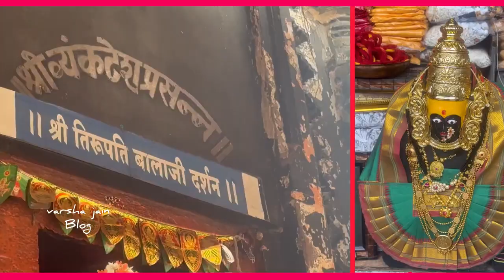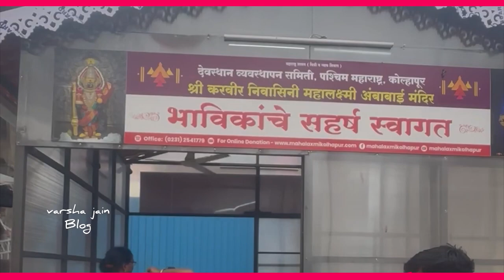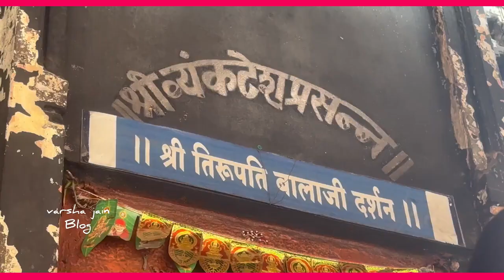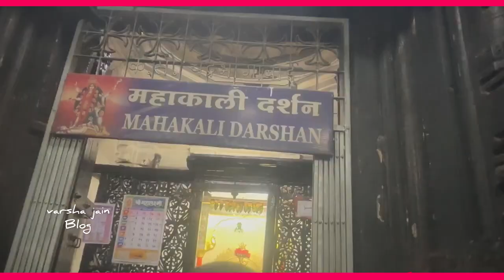कोल्हापुर के महालक्ष्मी मंदिर में होती है धन की बारिश // Mahalaxmi Mandir, Kolhapur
hi i am varsha jain" varsha ki rasoi " is about- health, cooking, fitness, travel , blogging, gardening, painting, social awareness and psychology .